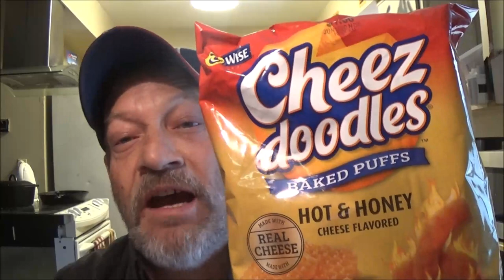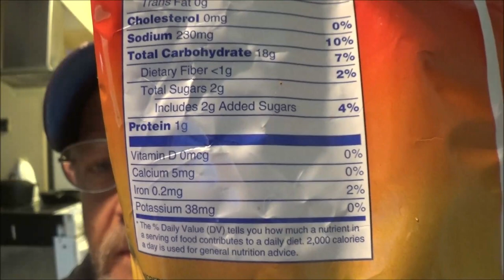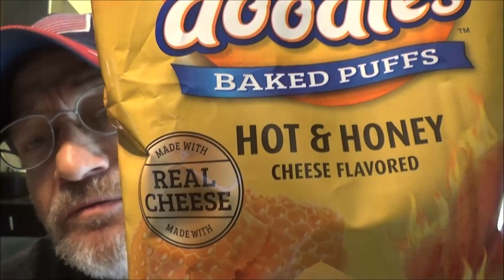Hot And Honey Cheez Doodles Food Review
lets see if these cheese puff are any good.